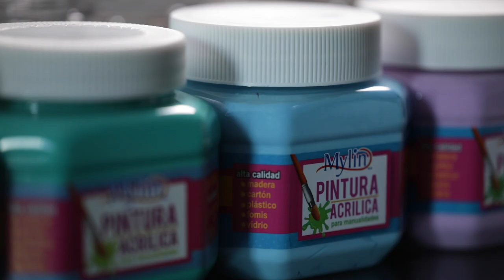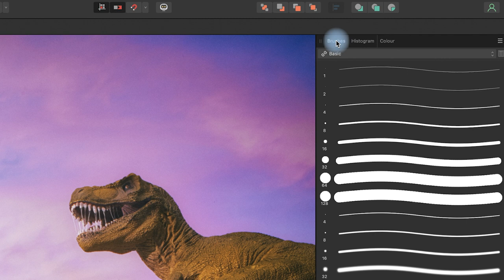Creating Dinos & Donuts Diorama, Photography and Digital Art.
I've created Dinos and Donuts as part of a collaboration with my friends of Affinity Photo for their new version; Affinity Photo V.2.
I also created a complete video tutorial (creative session with Affinity Photo) showing how I create one of my images from start to finish. Images and brushes are free for those that have or get Affinity Photo.